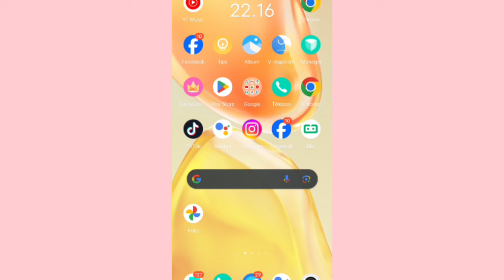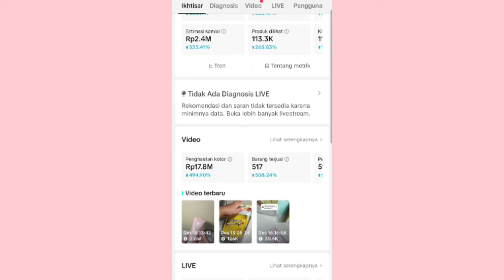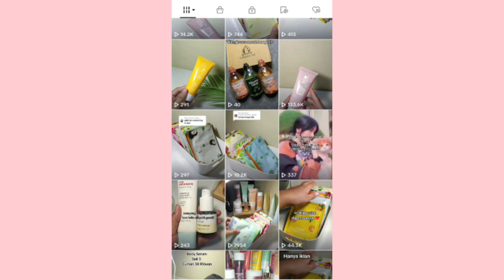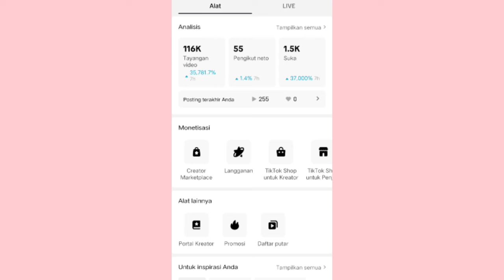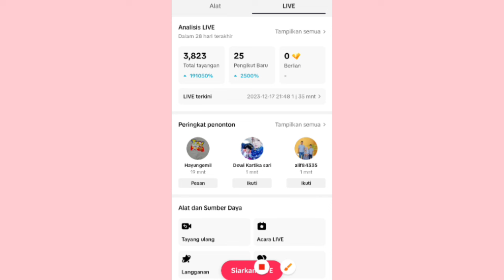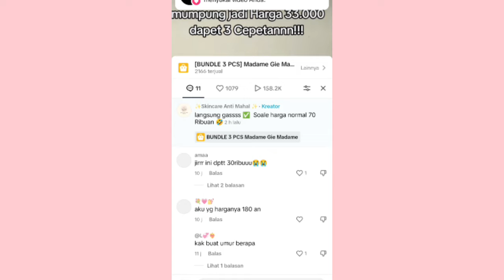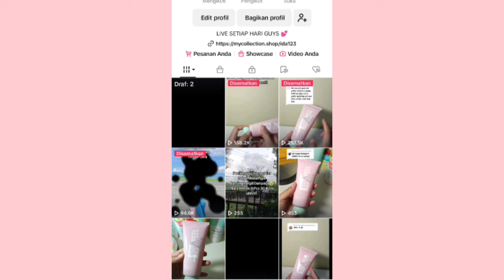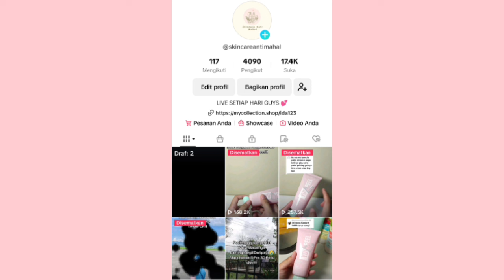TEMBUS 600 PCS DALMA 1 HARI ✅ TIKTOK AFFILIATE 👍 COBAIN CARA KAYA GINI ✨